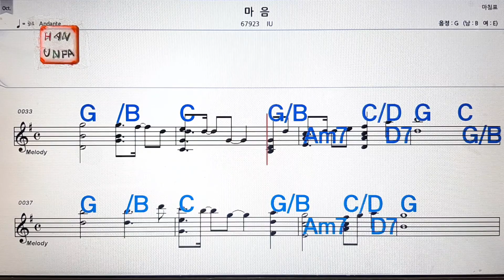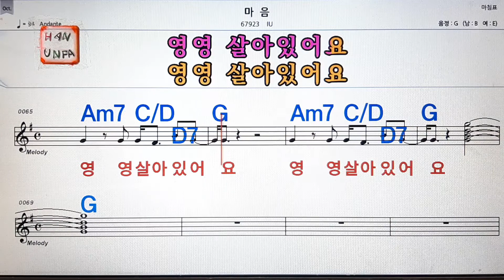마음/IU,아이유💋노래방, 통기타 , 코드 큰악보, 가라오케, 반주💖Karaoke, Sheet Music, Chord, MR